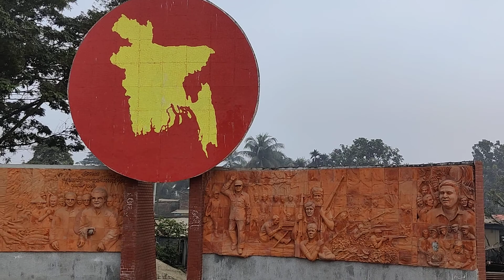বিজয় দিবসে রিমি এমপি সপরিবারে শহীদ তাজউদ্দীন আহমদ চত্বর পরিদর্শন করেন। "